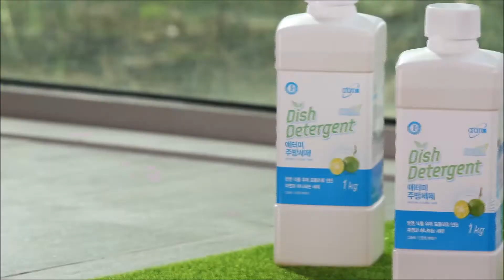Atomy Detergent Products Trailer